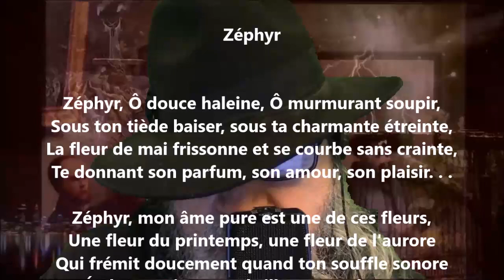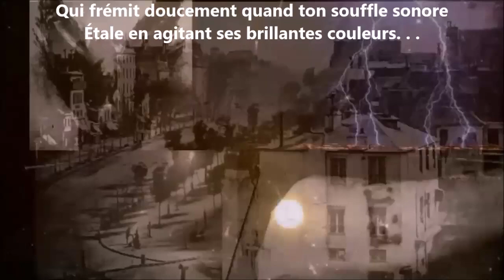Zéphyr - Léon Huot lu par Yvon Jean